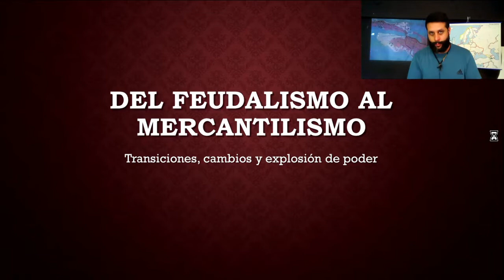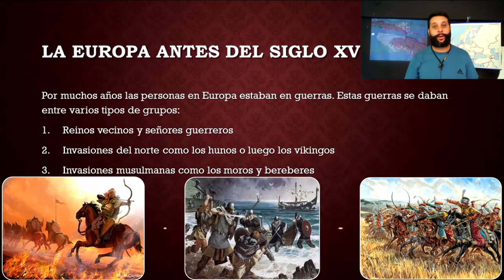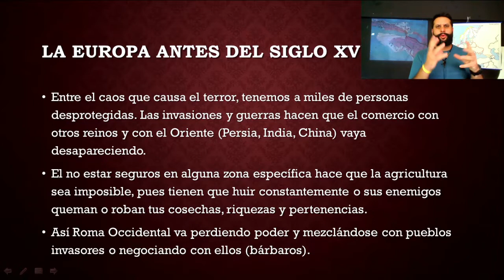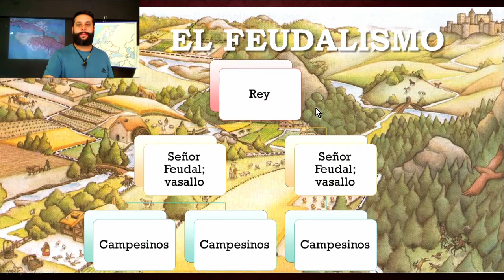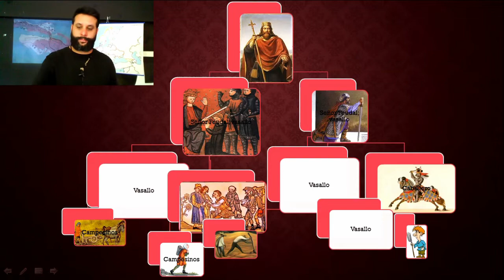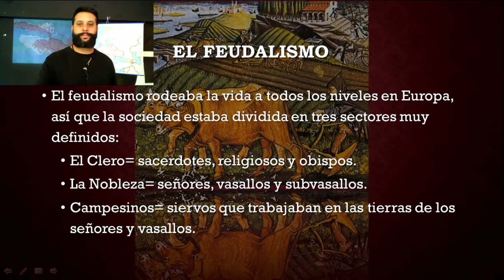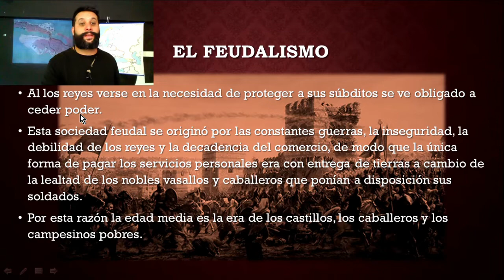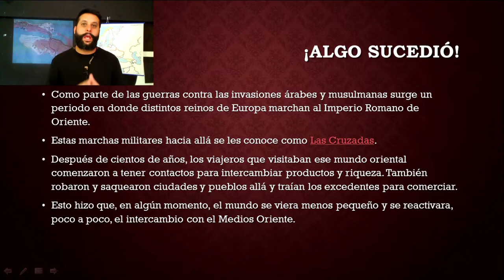1- Sociedad Feudal en la Edad Media: Del Feudalismo al Mercantilismo